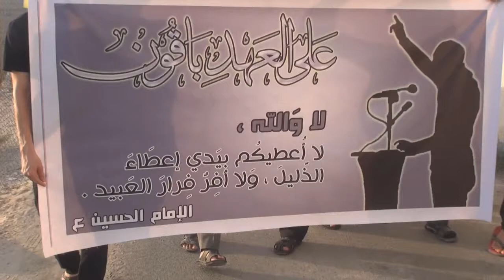مسيرة ببلدة مقابة ضمن اليوم الأول من الأسبوع الثوري "على العهد باقون" 2014\8\23